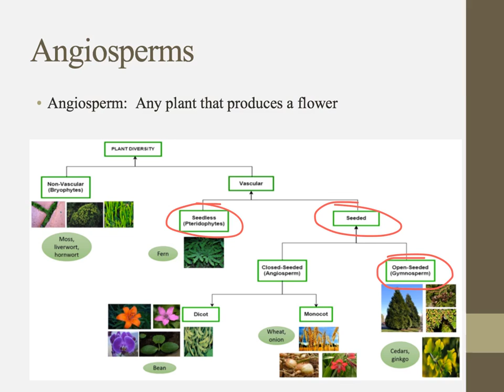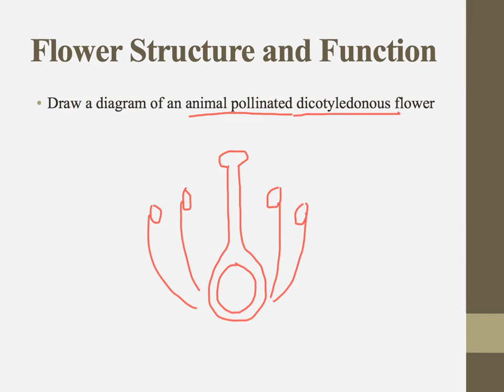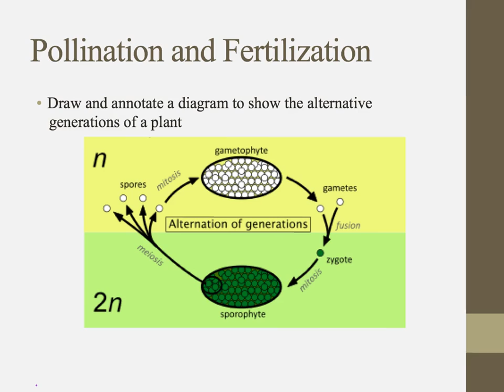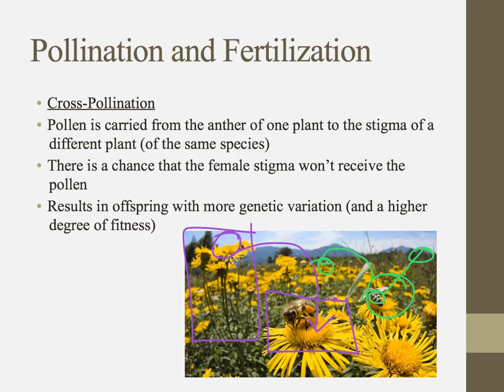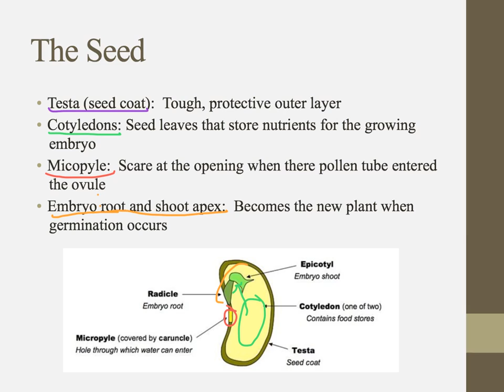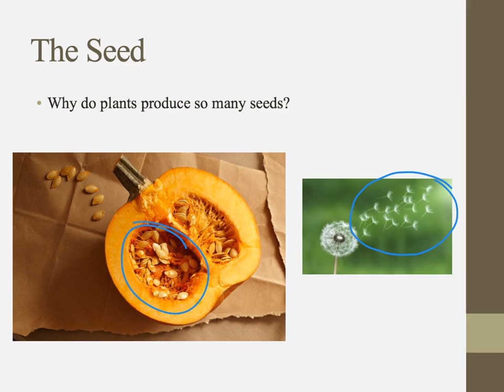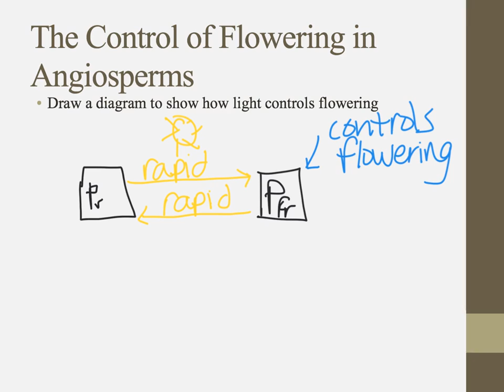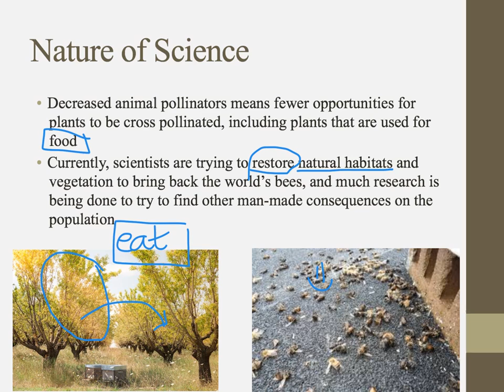Notes for IB Biology Chapter 9.4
Notes for IB Biology Chapter 9.4 on Reproduction in Plants